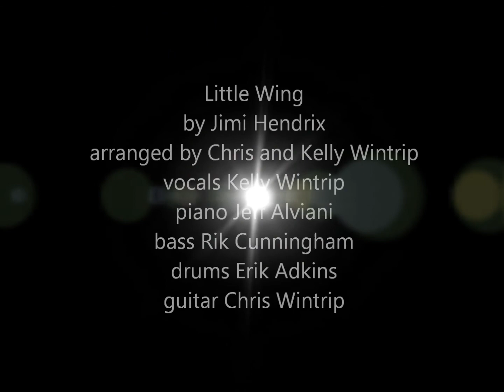BloozChik - Little Wing cover - I do not own the rights to this music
Arranged by Chris & Kelly Wintrip
produced at Camellia Productions 2003